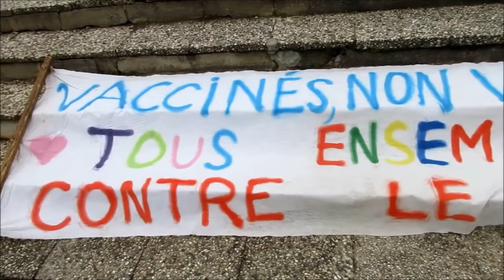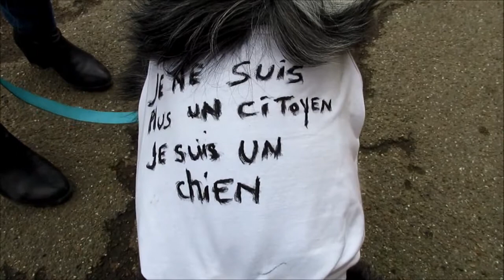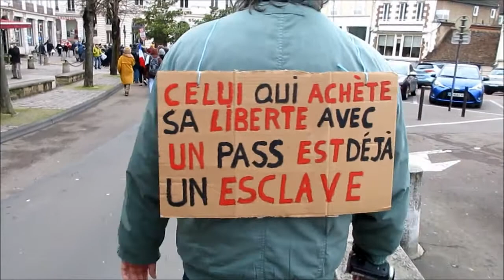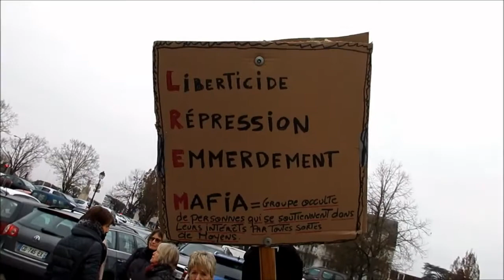Retour sur la manifestation contre le pass sanitaire/vaccinale du 22 janvier 2022 à Auxerre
Anti-pass #28